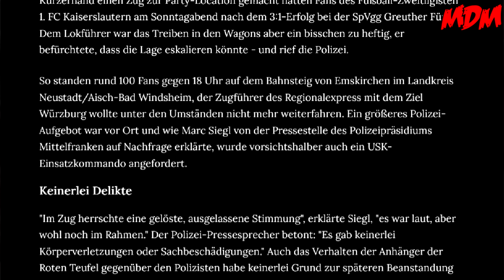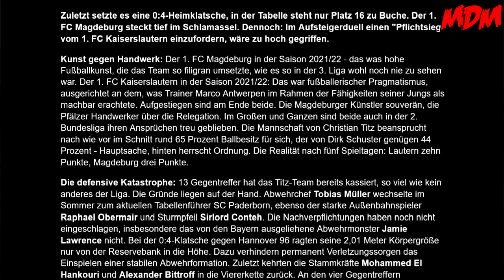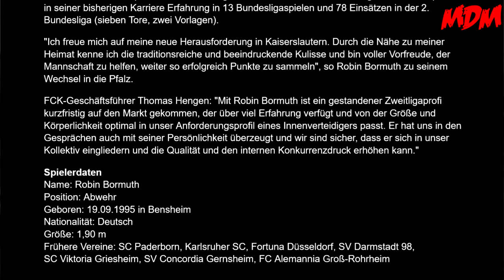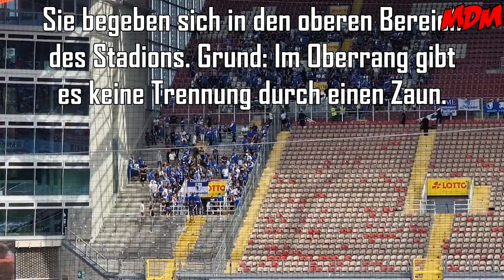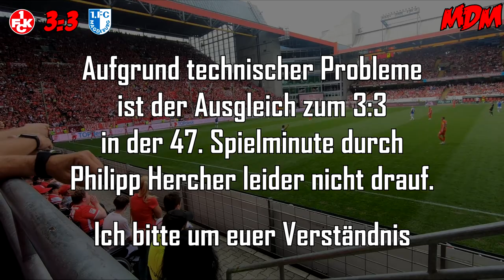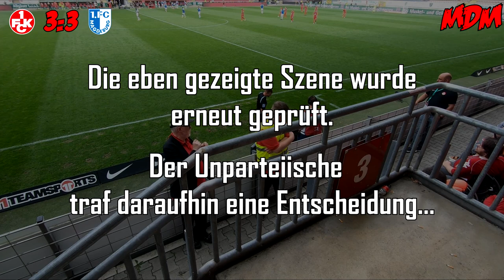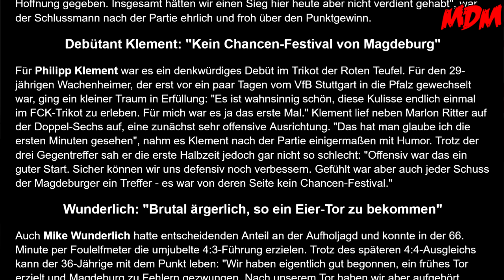1. FC Kaiserslautern 4:4 1. FC Magdeburg - 28.8.2022 - Torspektakel auf dem Betze!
Hallooo liebe Fußballfreaks!

Die Roten Teufel treffen am 6. Spieltag auf den Mitaufsteiger aus Magdeburg. Eine Partie die von vorne herein für Diskussionsstoff sorgte, denn während die Lautrer als Relegationsteilnehmer aufstiegen, dominierten die Gäste in der vergangenen Spielzteit die Liga - Dennoch sind die Rollen dieses Jahr vertauscht.

Unsere Amazon Wunschliste:

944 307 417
Packstation 120
67105 Schifferstadt

► Unser Postfach
Matzes Daily Madness
Postfach 1208
67100 Schifferstadt

WZultra